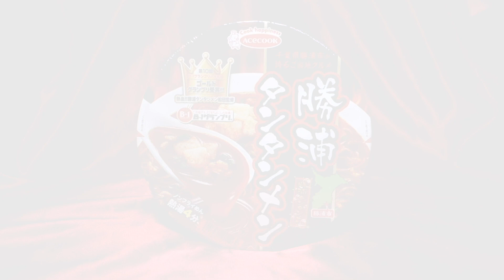勝浦タンタンメン【魅惑のカップ麺の世界1346杯】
真っ赤なスープ🔥勝浦のご当地麺です

勝浦タンタンメン

2019年10月14日リニューアル

一度は食べたい名店の味 麺処 花田 濃厚辛味噌ラーメン【魅惑のカップ麺の世界#1345】

BGM/SE
DOVA-SYNDROME